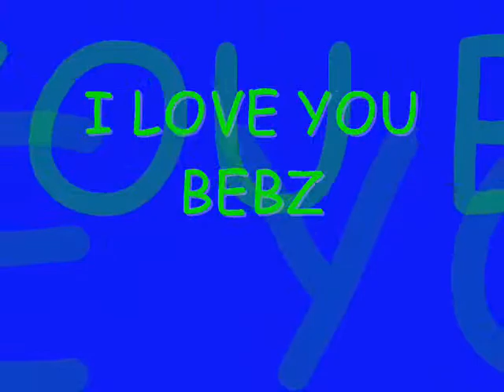GROWING OLD WITH YOU.wmv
Pictures namin ni bebz together